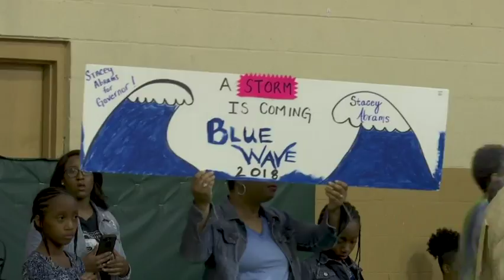Kemp, Abrams push for votes in Georgia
(5 Nov 2018) The leading candidates for governor Georgia are pushing hard for votes, ahead of what's expected to be a very close election on Tuesday. Democrat Stacey Abrams campaigned in Augusta. Republican Brian Kemp rallied with President Trump in Macon. (Nov. 5)